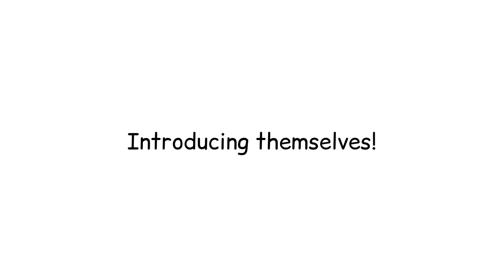How to get coins in meep city!!! ~ introducing my friends ~ twinkle Wolf 🐺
Hi guys! 🌸

Today this video is how to get some coins in meet city!!

I met some people along the way including my friend!

My Roblox profile!! please go follow me if you are interested in farming Royale high and much more!